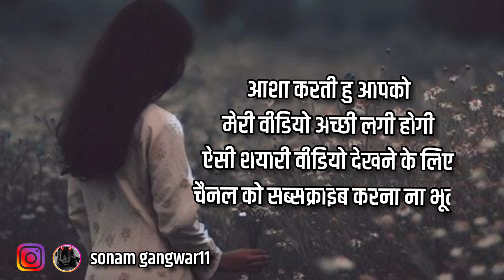तूने बदल लिया यार अपना ll💔🥺 sad shayari video ll whatsapp status shayari ll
bewafai shayari
bewafa shayari hindi
bewafa shayari bhojpuri
dost ki bewafai shayari
ladki ki bewafai shayari
biwi ki bewafai shayari
mohabbat me bewafai shayari
apno ki bewafai shayari
pati ki bewafai shayari
dosti me bewafai shayari in hindi
dard bhari bewafa shayari
bewafa shayari attitude
bewafa shayari audio
bewafa shayari attitude boy hindi
bewafa shayari album
bewafa shayari achha achha